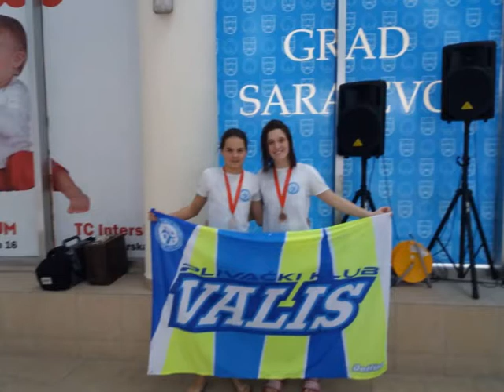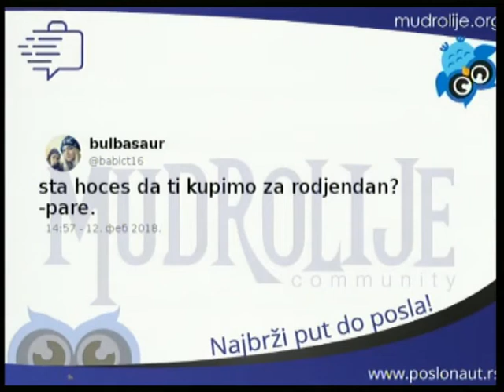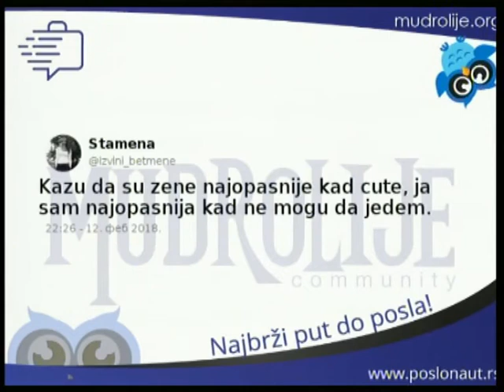Promenada 14 februar